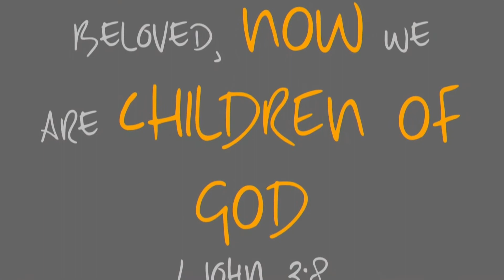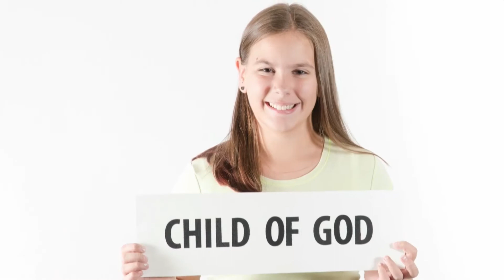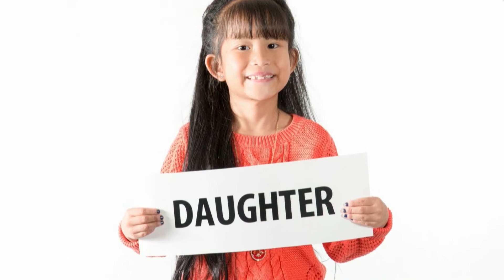Burnt Hickory Baptist Church - Orphan Sunday 9:30 (2016)